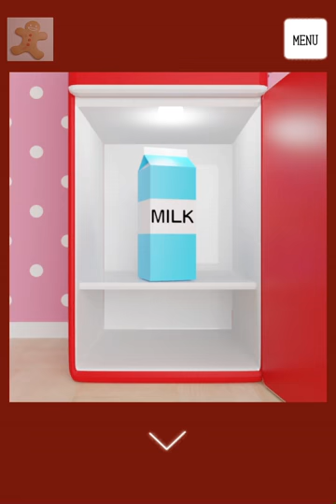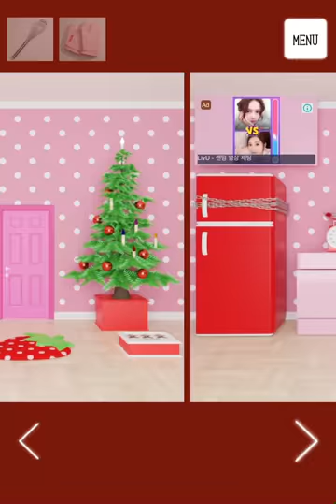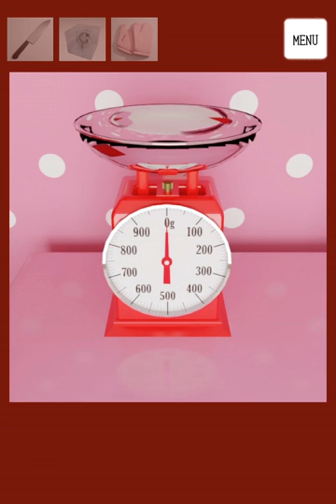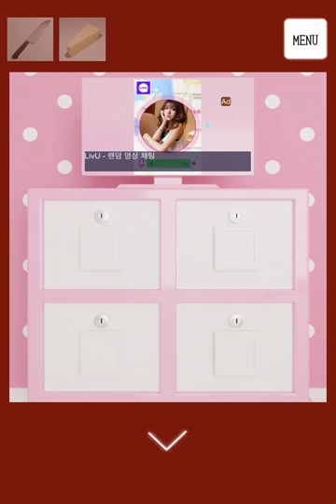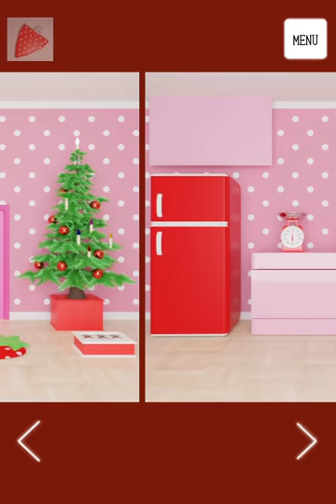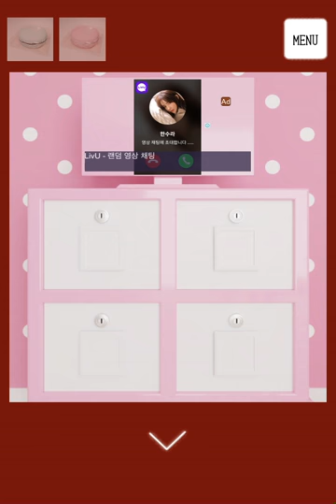TRISTORE: Strawberry 공략 full walkthrough